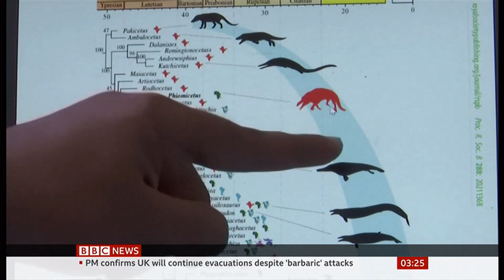New species of ancient four-legged whale discovered in Egypt - BBC News - 27th August 2021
New species of ancient four-legged whale discovered in Egypt and is part of the missing link where land animals (whales) evolved back to the seas.